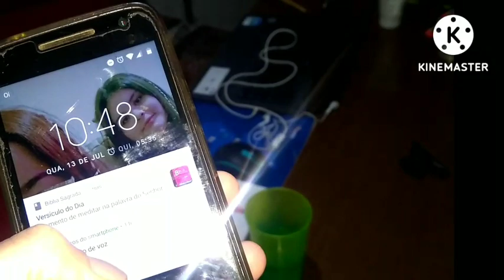Porque sumi do canal por 10 dias - Fui em Alphaville Barueri - Jubinhas de Leão